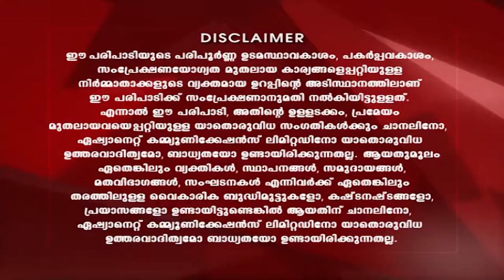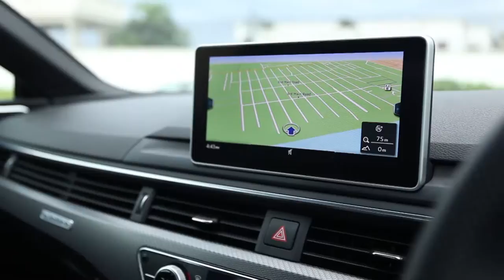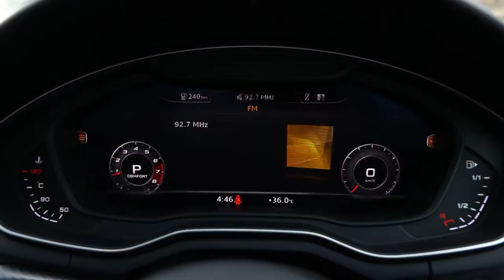STAR Autograph 34 TD 11 11 18 dolby